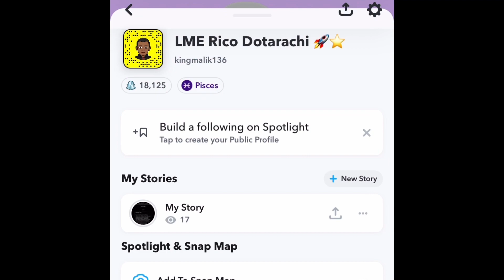American Reaction To French Drill Kaaris & Kalash Criminel ft. Freeze Corleone - Apocalypse [SVR]